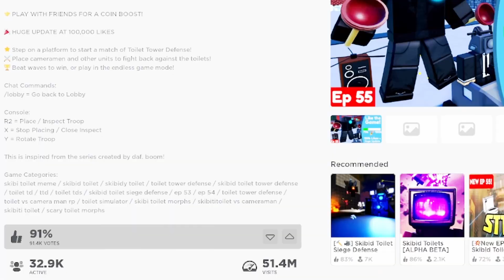THIS IS WAY TOO GOOD!! (Toilet Tower Defense)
This is a Roblox Skibidi Toilet game named Toilet Tower Defense! Some people also say skibidi toilet like skibid toilet, skibi toilet, and skibidy toilet! The latest episode was ep 54 / episode 54; it had the large flying teleporter / ufo toilet and electromagnetic parasite disabler tank! Next is ep 55 / episode 55!